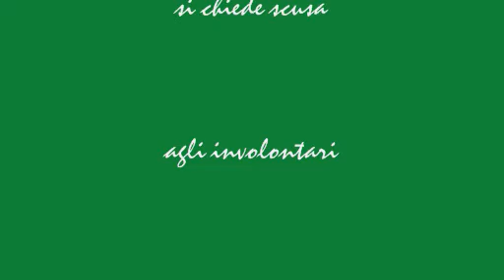Il ballo di Titone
Il caro amico Tiziano, detto Titone, si lancia in un frenetico ballo con la bella Aurora